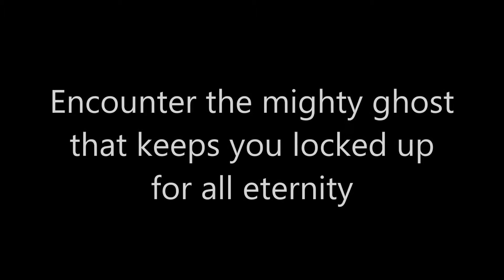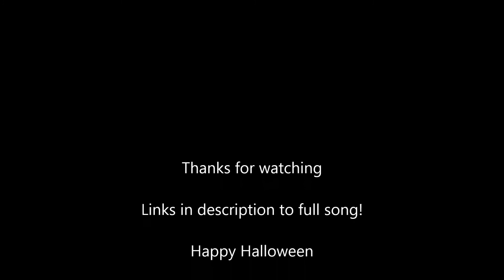Halloween Special!! Music Trailer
Happy Halloween and welcome to my Song teaser video!
the full track is available now and all you you need to do to listen to the full song is to click the link below :) hope you enjoy and have a good weekend!